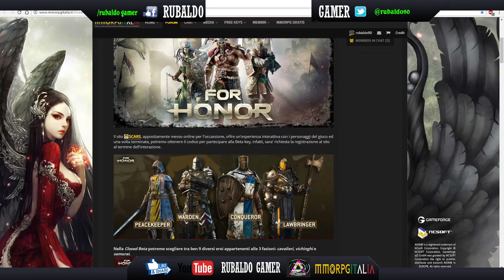Come ottenere una free BETA KEY di For Honor !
Ben ritrovati su Rubaldo Gamer!
Con questa miniguida vedremo come riscattare una chiave per l'accesso alla beta di For Honor!
Buon riscatto!